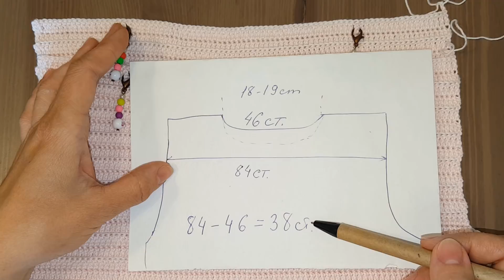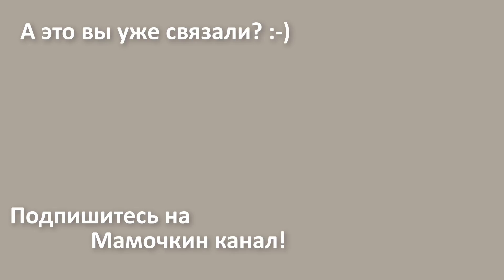БАЗОВЫЙ ТОП С ВОРОТОМ ч.5 Горловина / Вязание крючком / Мастер-класс / Мамочкин канал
Вяжем горловину у топа с воротником хомут.